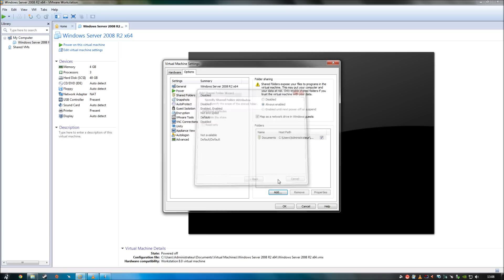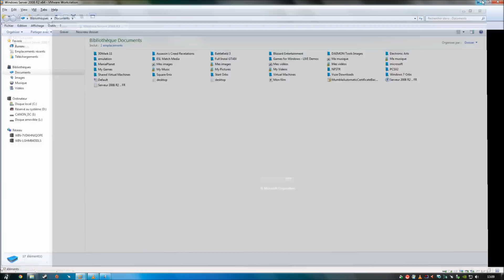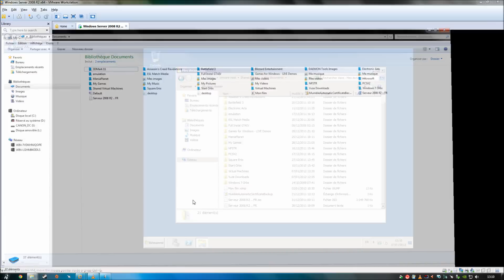Partage de Fichier entre Système Hôte et Machine Virtuelle (VMWorkstation V8 )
Tutoriel sur le partage de fichier entre le système hôte, et une machine virtuelle avec VMware Workstation V8.0.1. ( Enregistrée ).

Système Hôte : Windows 7 AAZ V3 X64 Ultimate Edition
Système Virtuel : Windows Serveur 2008 R2 Standard